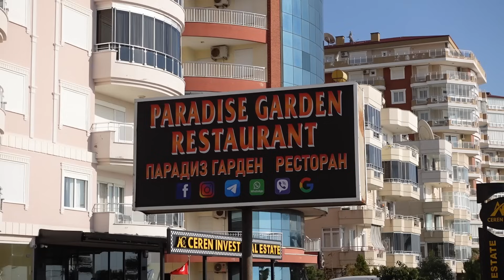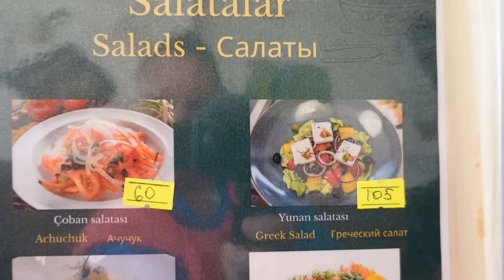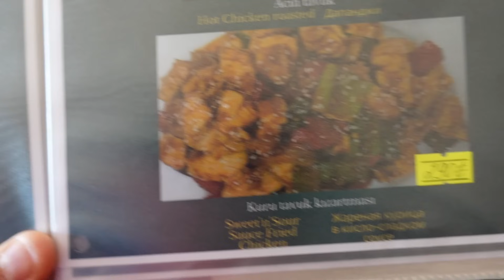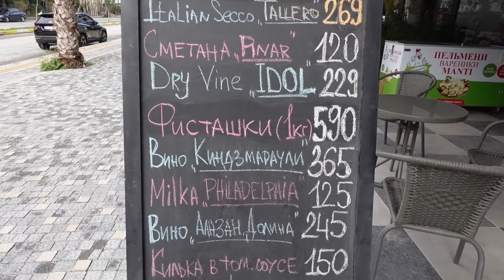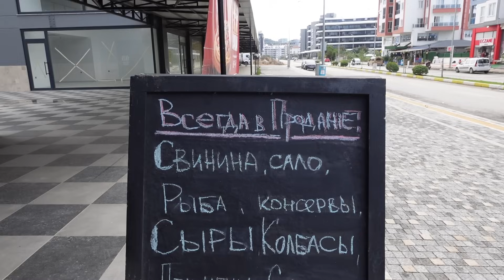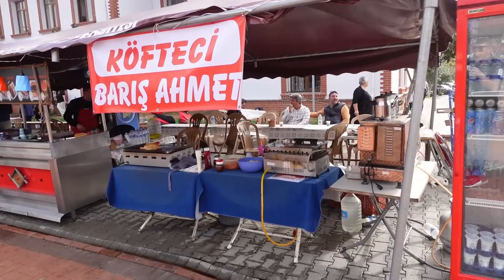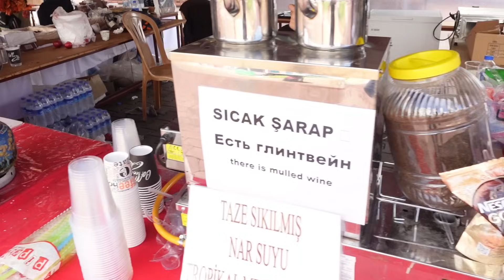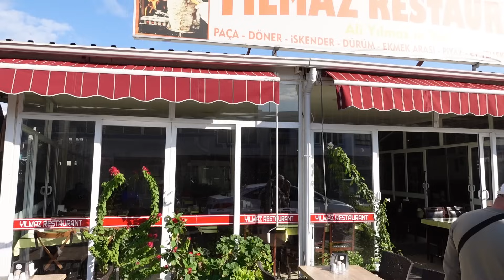Турция / Газипаша Новогодняя Ярмарка / Почувствуй разницу с Аланьей / Идем в Казахский ресторан.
Пообедали в Казахском ресторане стали сведетелями интересного обычая, на следующий день были на Новогодней Ярмарке в Газипаше сильно отличается от нашей в Аланье